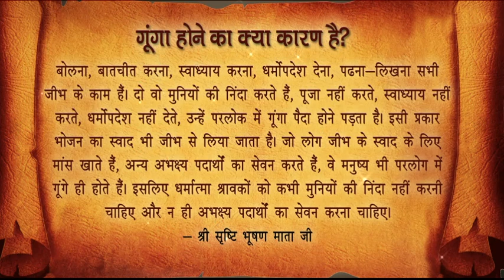Kya aap jante h part21- गूंगे पैदा होना का क्या कारण है?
गूंगे पैदा होना का क्या कारण है?